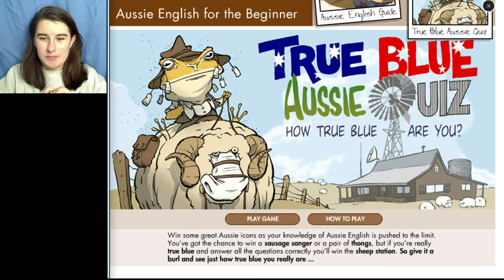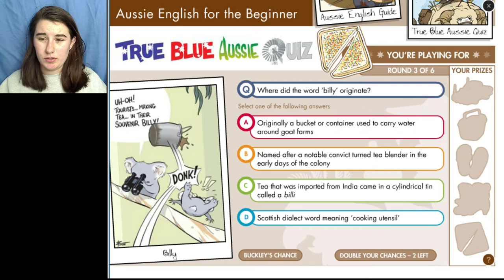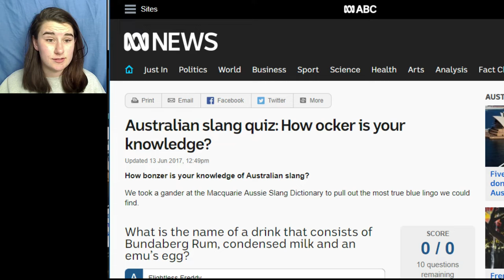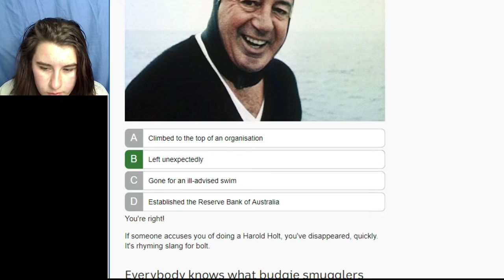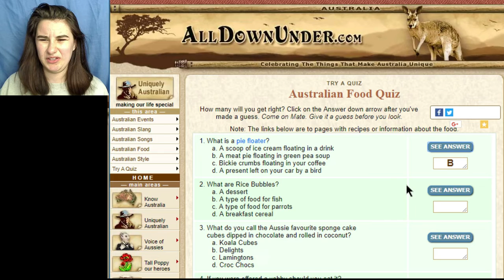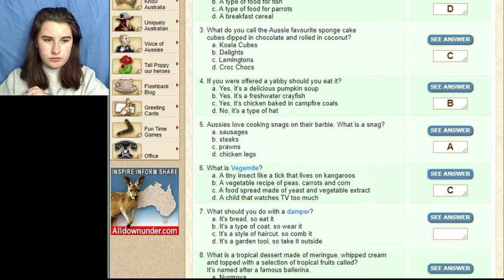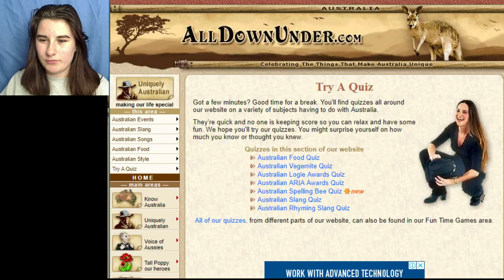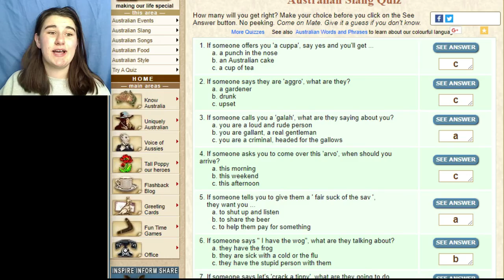AM I A TRUE BLUE ~ Aussie quizes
time for a chill week and do some quizes to see how aussie i truly am.